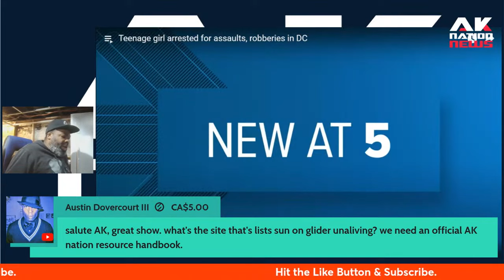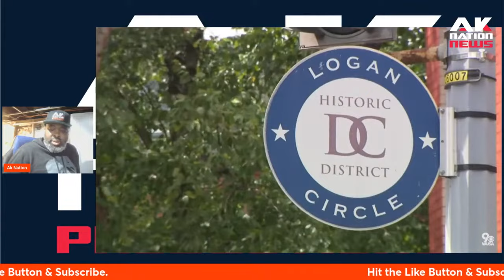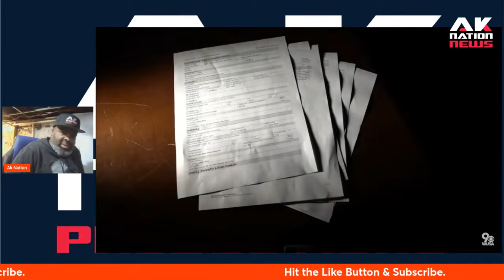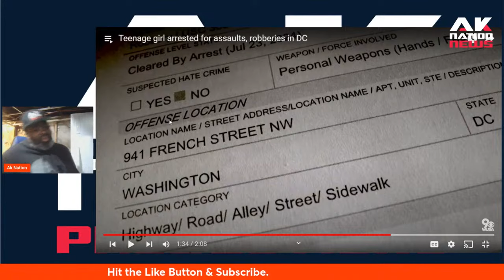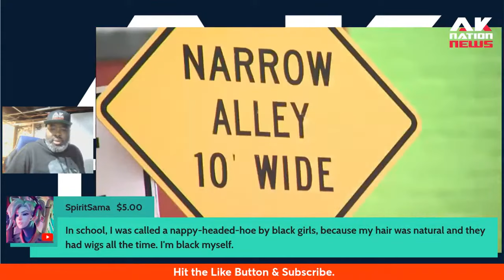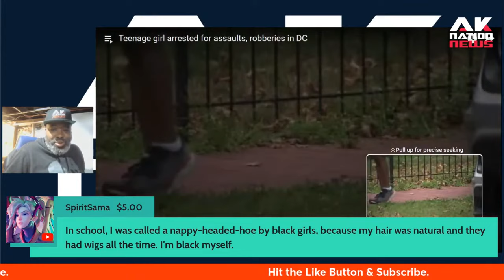Why No One Is Talking About The Recent Attacks Near The White House.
Covering Current Events from a Based Black Conservative POV.